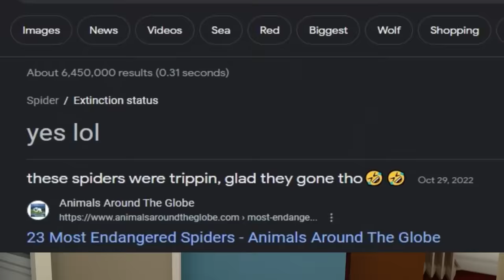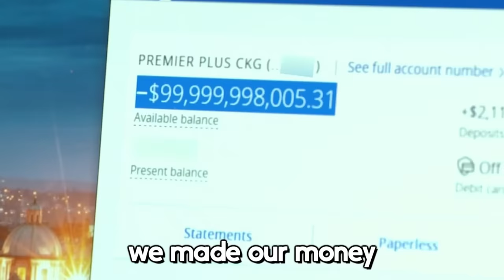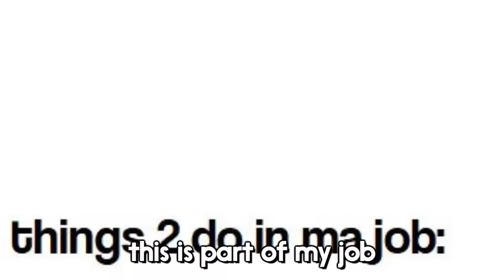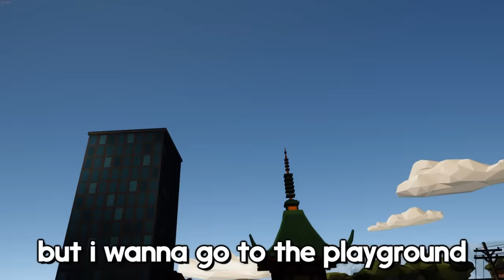kill it with fire.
kill it with fire the vr game where i destroy spiders